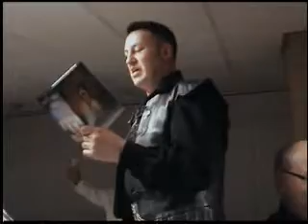Burns09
Burns supper 2013 at the Camelon Bowling Club - part 9.